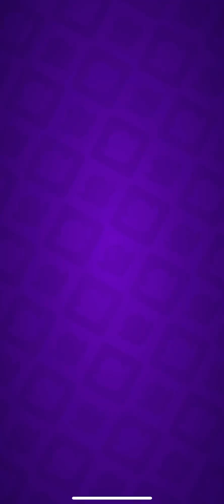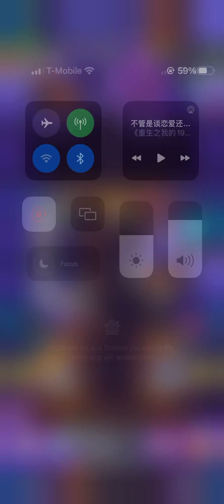Gold and goblin summer event